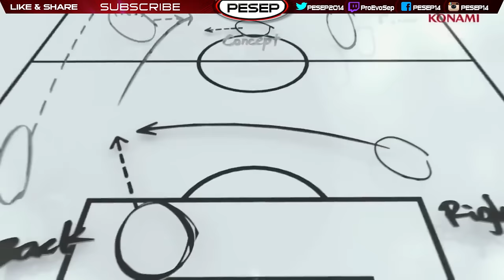PES 2016 myClub V Divisons Gameplay Difference.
Hi guys we have a special episode talking about the difference between myClub Gameplay & Normal online divisions gameplay, the major impact on gameplay difference on myclub is that on myclub we have team spirit, player level & momentous.

★ In this Video we have:
PES 2016 - myclub v normal divisions
PES 2016 - online divisions v myclub
PES 2016 - myclub & online divisions gameplay

Pro Evolution Soccer 2016 (abbreviated to PES 2016 and known as Winning Eleven 2016 in Japan) is a football simulation game developed by PES Productions and published by Konami for Microsoft Windows, PlayStation 3, PlayStation 4, Xbox 360, and Xbox One.It is the fifteenth edition of the Pro Evolution Soccer series. The cover of the game features Neymar of Barcelona (seen wearing his Brazil national team kit). PES 2016 is also PES productions' 20th anniversary in making football games. The name of the game has been renamed from "World Soccer: Winning Eleven" to "Pro Evolution Soccer" in Asia